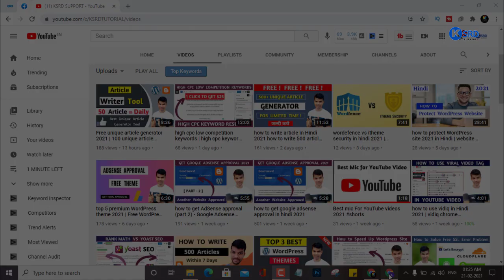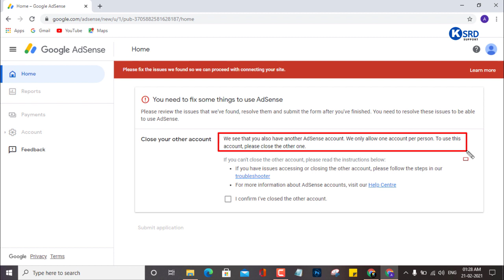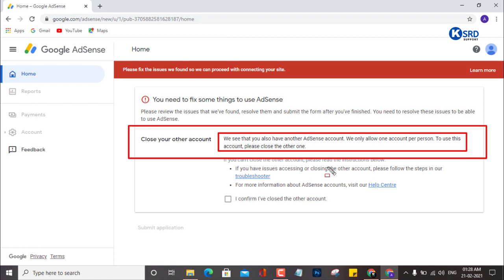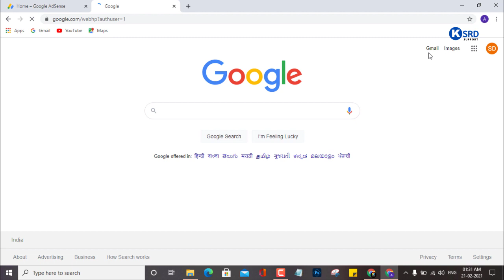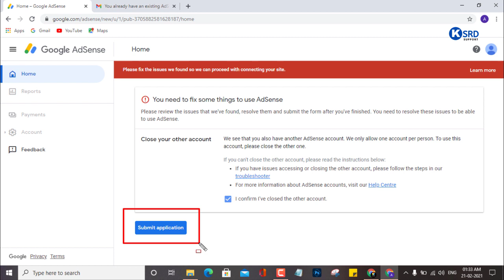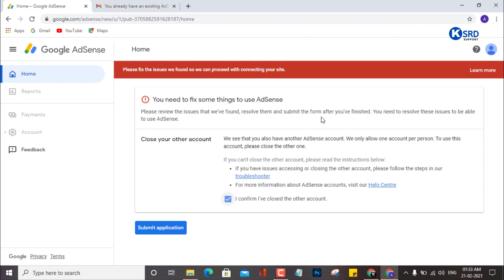you have already adsense account in hindi | google adsense